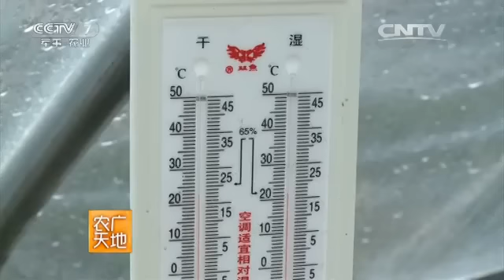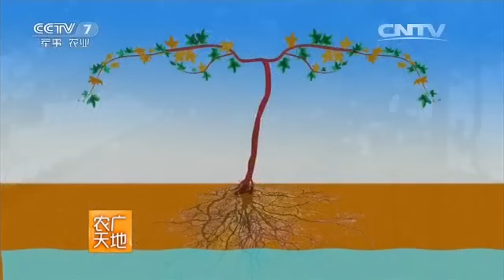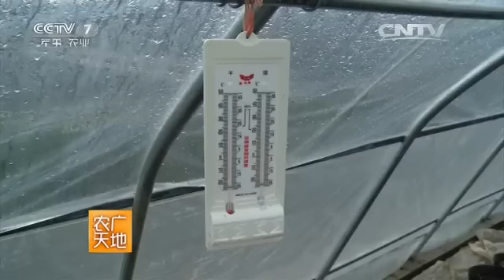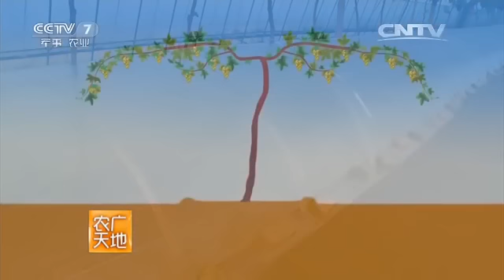20160307 农广天地 江南地区改良温室葡萄一种两收技术